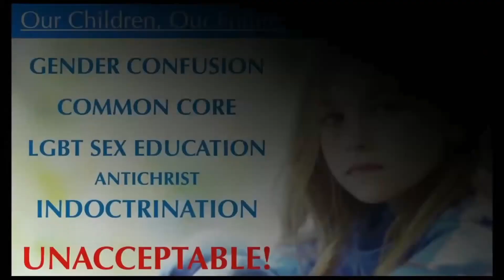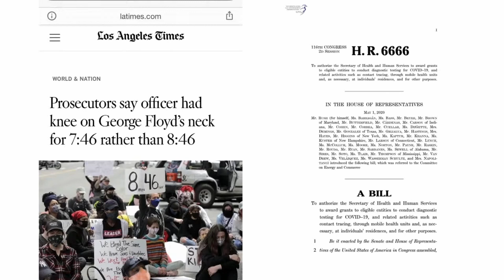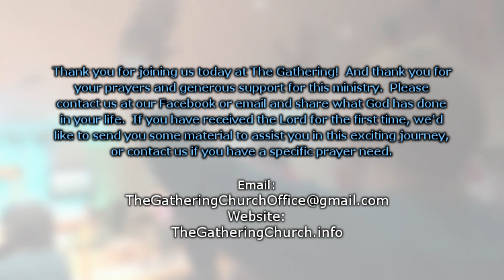Devin O'Neal 7/26/20